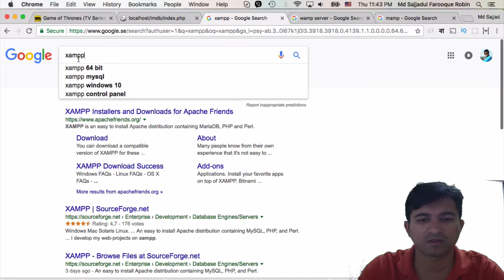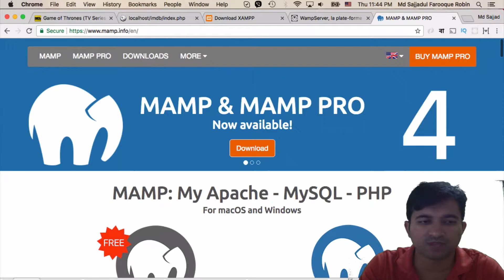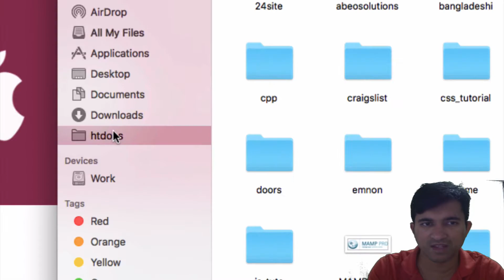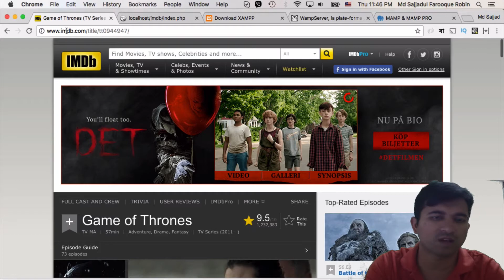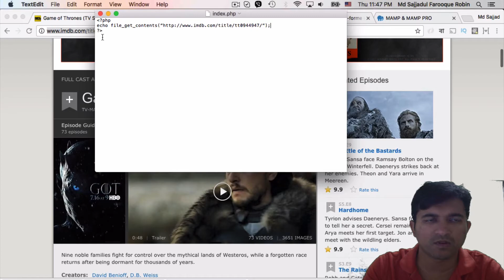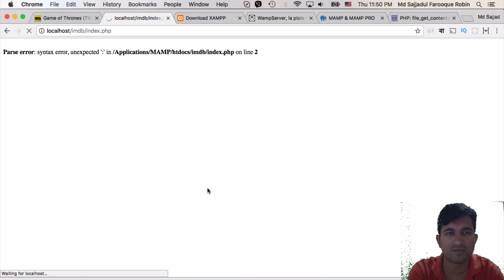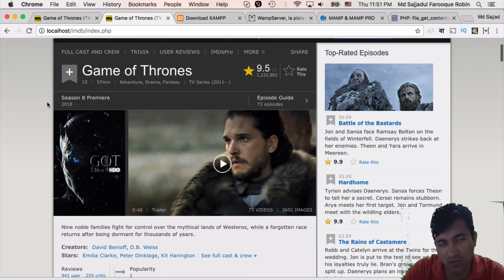Freelancing Job - Web Crawler | Required Environment | PHP | Digitaloy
Freelancing Job - Web Crawler এর জন্য প্রয়োজনীয় Environment তৈরী কিভাবে করা যায় তা দেখানো হয়েছে এই ভিডিওতে। PHP Curl প্রয়োজন হয় Data Scrape কিংবা crawl করতে।

১০% ছাড় পেতে কুপন ব্যবহার করুন : digitaloy

Upwork এ Web Crawler দিয়ে প্রতিদিন অনেক কাজ পোস্ট হয়। এই কাজ গুলো সহজে করা সম্ভব। একটু PHP , আরেকটু MySQL জানলে কাজ গুলো করা সহজ। আর শুধু PHP শিখলাম, এরপর কি করা যায় এরকম যাদের অবস্থা তাদের এই কাজ গুলা করা উচিত। সাথে নিজের পোর্টফোলিও ওয়েবসাইট অথবা github এ demo আকারে রাখা যেতে পারে।